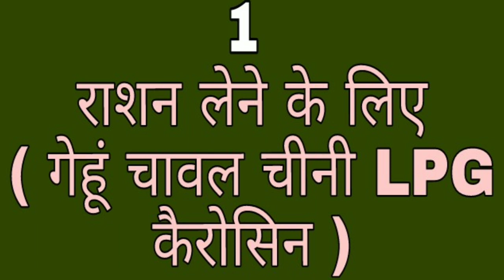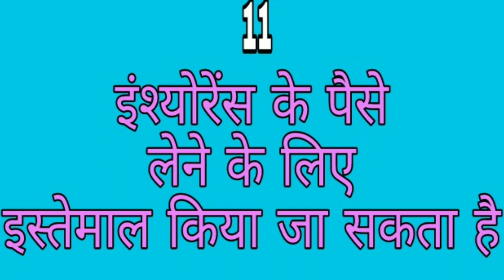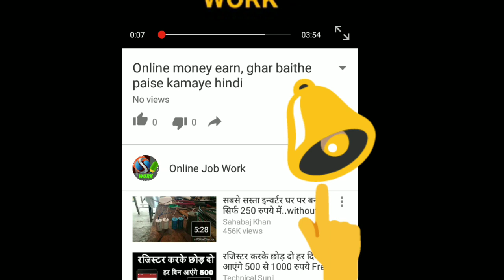11 बड़े फायदे हैं राशनकार्ड के इसका लाभ उठाइए ! Most important usage of Ration card ! Ration Card